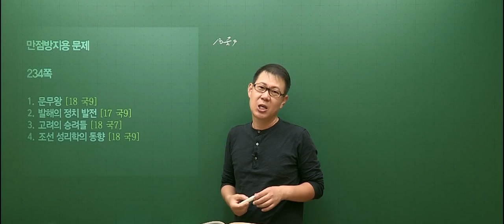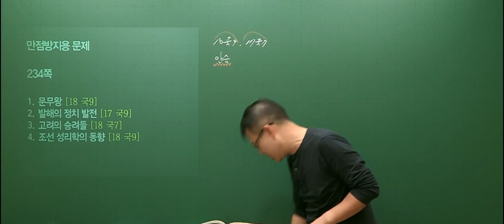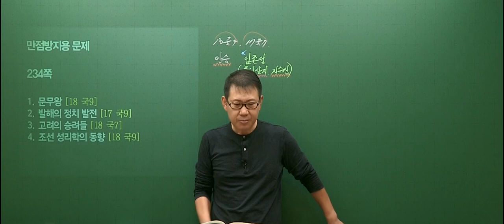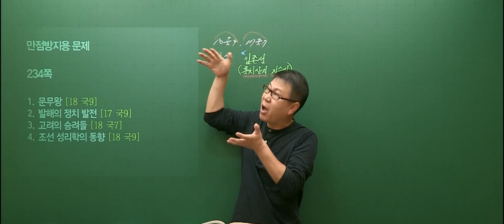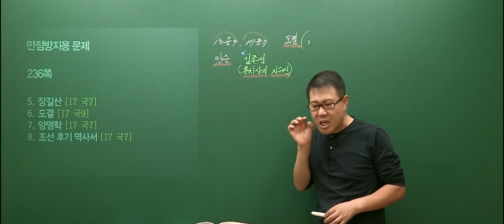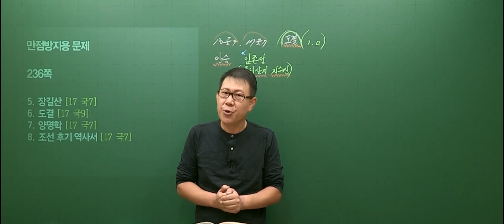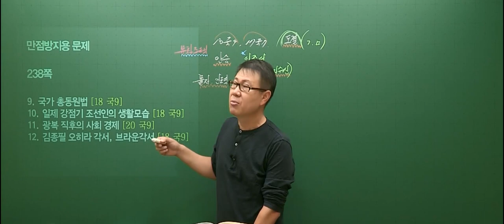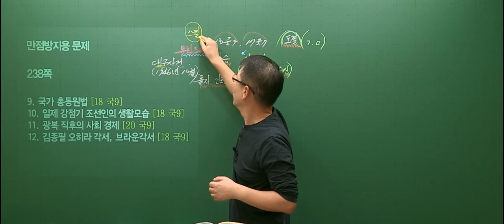[고종훈 한국사] 2023 공무원 단원별 기출 1200제 - 보충 2. 만점 방지용 문제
2023 공무원 한국사 단원별 기출 1200제 보충 2. 만점 방지용 문제입니다.